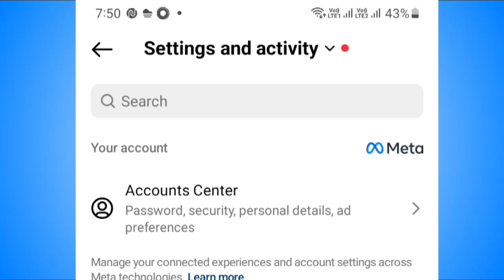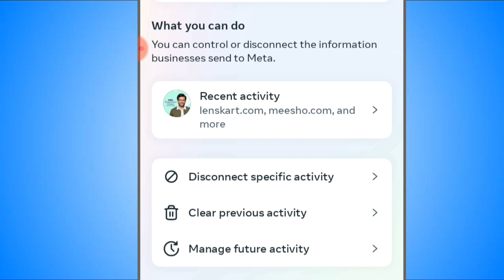How to Block Instagram Ads in 2024 | Instagram ads ko block kaise kare | Step-by-step guide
How to Block Instagram Ads in 2024 | इंस्टाग्राम विज्ञापन को ब्लॉक कैसे करें

About Video:
Are you tired of seeing too many ads on Instagram? In this video, we’ll show you how to block Instagram ads easily and enhance your browsing experience. Whether you're using an Android or iOS device, follow our step-by-step guide to stop annoying ads from interrupting your feed. Say goodbye to unwanted advertisements and hello to a cleaner, ad-free Instagram experience!

Telwiter- @satyamm207